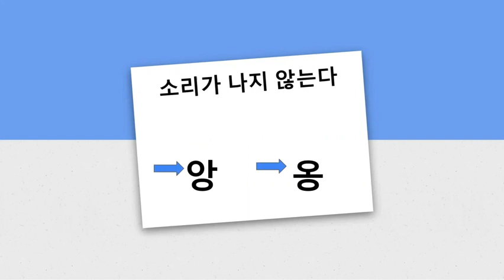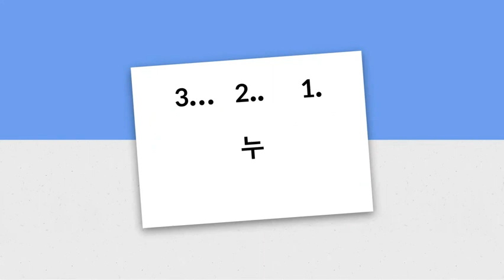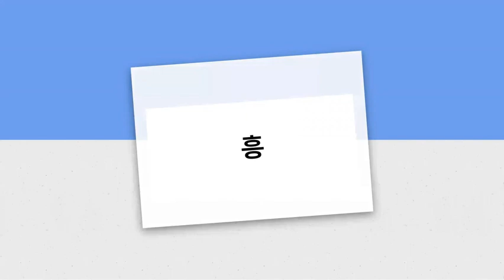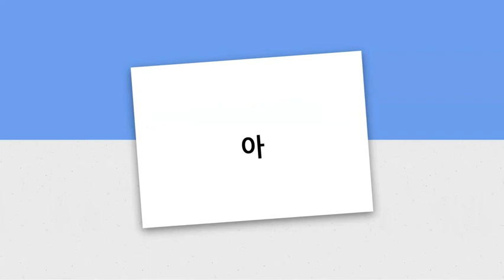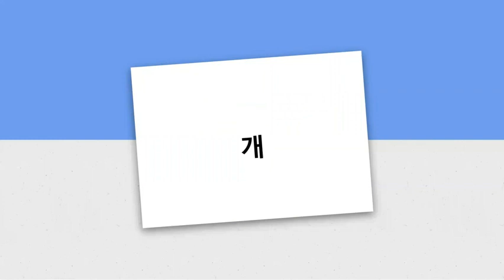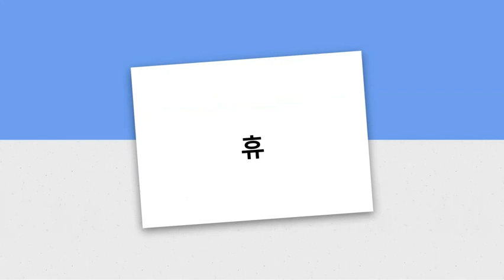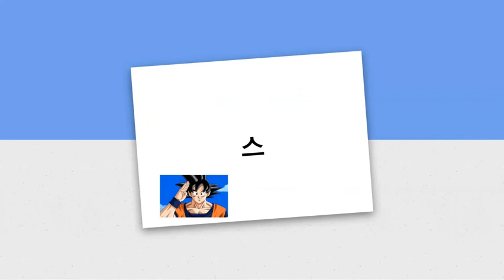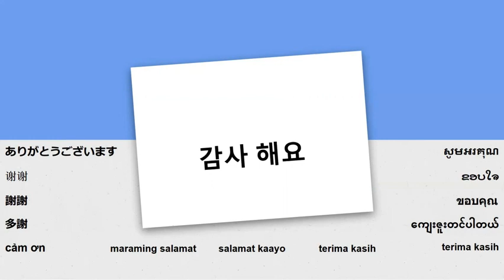Melayu - Belajar membaca bahasa Korea - pelajaran 2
Membaca bahasa Korea - termasuk dalam pelajaran ini: 어 오 우 으 이 에 애 야 여 어 아 야 여 어 아 요 유, perubahan bunyi 1